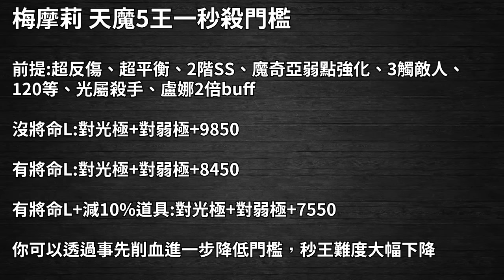【新超獸限定 魔奇亞】大家都能輕鬆秒王的時代來臨了!【怪物彈珠】【天魔的孤城第5間】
以5間來說當弱點強化角表現很不錯，大幅降低梅摩莉的秒王難度。有新限的人可以試試(或是能自備梅摩莉和盧娜也可以)